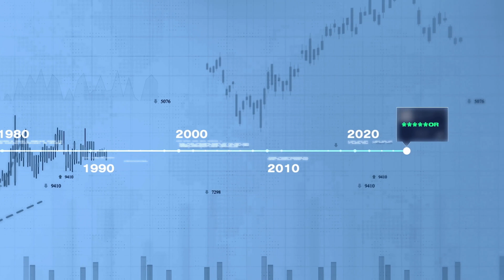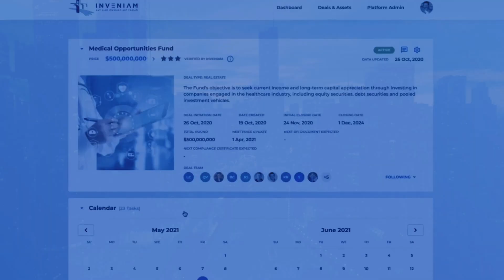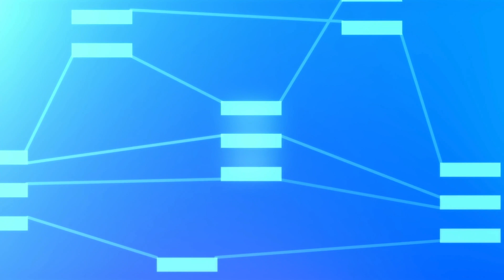Inveniam: Building Global Ecosystems On Trusted Data Architecture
From owner-controlled and credentialed data to creating the global architecture for the global trading of private market assets, the Inveniam story is at the foundation of the entire digital assets ecosystem.